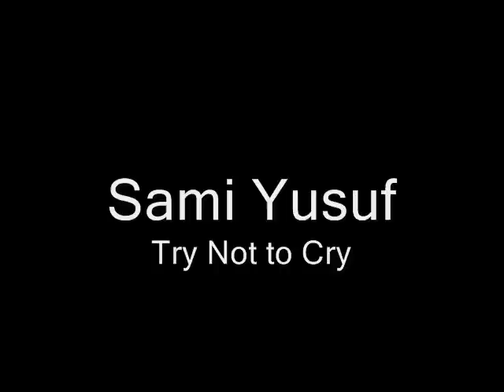Sami Yusuf - Try Not to Cry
Lyrics:

You, you're not aware
That we're aware
Of your despair
Don't show your tears
To your oppressor

CHORUS:
Try not to cry little one
My heart is your stone
I'll throw with you

Isam:
'Ayn Jalut where David slew Goliath
This very same place that we be at
Passing through the sands of times
This land's been the victim of countless crimes
From Crusaders and Mongols
to the present aggression
Then the Franks, now even a crueller oppression
If these walls could speak,
imagine what would they say

For me in this path that I walk on
there's only one way
Bullets may kill, bones may break
Still I throw stones like David before me and I say

CHORUS

That we're aware
Of your despair
Your nightmares will end
This I promise, I promise

CHORUS

Lenny:
No llores, no pierdas la fe
La sed la calma el que haze
Agua de la arena
Y tu que te levantas con orgullo entre las piedras
Haz hecho mares de este polvo
Don't cry, don't lose faith
The one who made water come out of the sand
Is the one who quenches the thirst
And you who rise proud from between the stones
Have made oceans from this dust

Waqas:
I throw stones at my eyes
'cause for way too long they've been dry
Plus they see what they shouldn't from oppressed babies to thighs
I throw stones at my tongue
'cause it should really keep its peace
I throw stones at my feet
'cause they stray and lead to defeat
A couple of big ones at my heart
'cause the thing is freezing cold
But my nafs is still alive
and kicking unstoppable and on a roll
I throw bricks at the devil so I'll be sure to hit him
But first at the man in the mirror
so I can chase out the venom

Isam:
Hmm, a little boy shot in the head
Just another kid sent out to get some bread
Not the first murder nor the last
Again and again a repetition of the past
Since the very first day same story
Young ones, old ones, some glory
How can it be, has the whole world turned blind?
Or is it just 'cause it's only affecting my kind?!

CHORUS